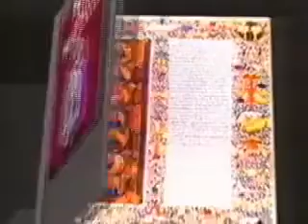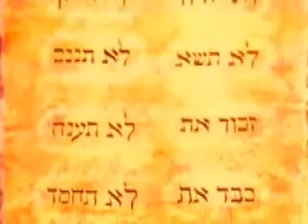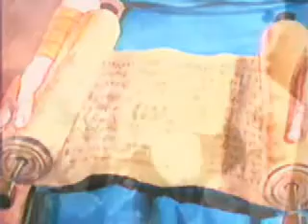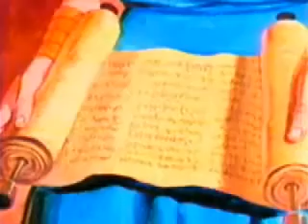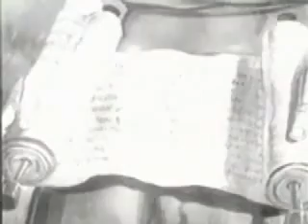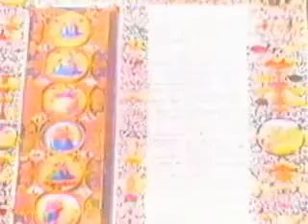Dalla Genesi fino all'Apocalisse, il significato della Bibbia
Il piano di Dio nella storia dell'umanità